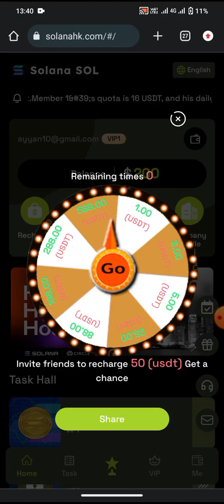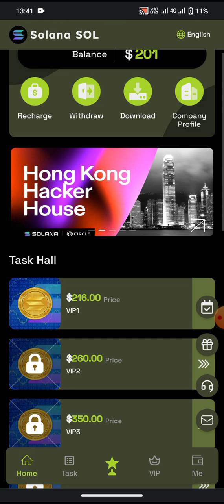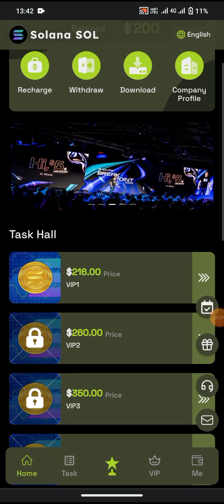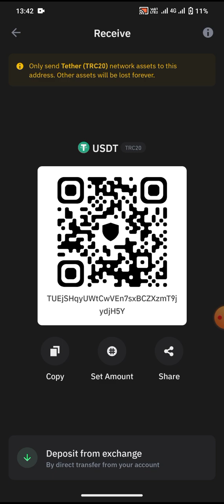new Usdt mining site || new Usdt mining site today || order grabbing website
Sign up and get $200 (can be withdrawn after 1 month of staking)
When you deposit 1,000 USDT for the first time, you will receive a 5% USDT bonus, which will be deposited directly into your account.
Member 1's quota is 16 USDT, and his daily income is 3.7 USDT.
Member 2’s quota is 60USDT, and his daily income is 11.5USDT.
Member 3’s quota is 150 USDT, and his daily income is 28.8 USDT.
Member 4’s quota is 300USDT, and his daily income is 58.8USDT.
Member 5’s quota is 480 USDT, and his daily income is 94.1 USDT.
Member 6’s quota is 900 USDT, and his daily income is 180 USDT.
Member 7’s quota is 1,600 USDT, and his daily income is 320 USDT.
Member 8’s quota is 2580 USDT, and his daily income is 537.5 USDT.
Member 9’s quota is 5,600 USDT, and his daily income is 1,166.6 USDT.
The quota for member 10 is 16,000 USDT, and the daily income is 3,555.5 USDT.
Member 11’s quota is 28,000 USDT, and his daily income is 7,000 USDT.
Member 12’s quota is 48,000 USDT, and his daily income is 16,000 USDT.

Funding for the wealth management fund is provided and supported by Binance, one of the world’s largest virtual currency trading platforms.

We provide withdrawals at any time, 24 hours a day, with zero handling fees. We only accept deposits (withdrawals) of TRON TRC-20 or USDT.
Note: If you are eligible, please contact customer service within 24 hours to claim your reward. Bonuses can be withdrawn immediately and can be withdrawn multiple times. The more people refer to your invitation code link, the greater the reward!